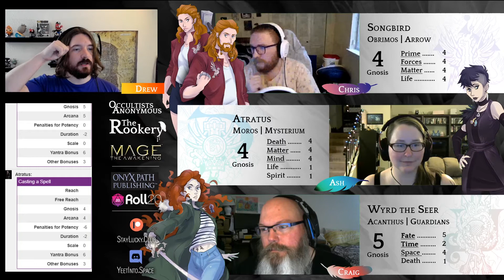The Rookery - Episode 112: Buffs & Bluffs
The cabal make preparations for two meetings, one with "Heidi" a leader of the Mammon Ministry, and "Tilly" who has been making threats on behalf of Mammon.  Then, of course, come the meetings themselves...

Intro Music: LuIzA - Chrono Trigger "...And in Her Self-Loathing and Despair, She Found Wrath"